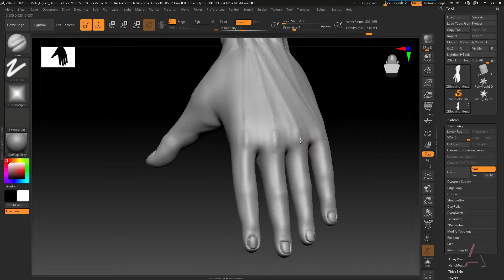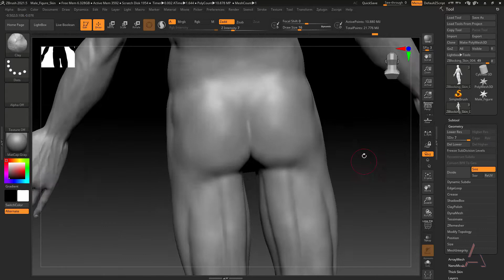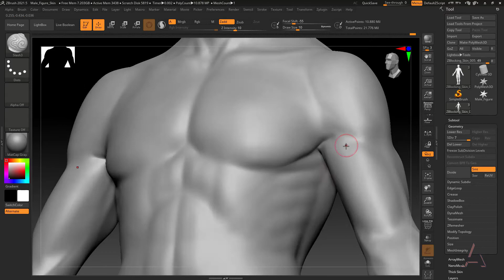Human Figure Part 13: Adding Fat, Veins, and Skin in ZBrush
This is Part 13 of the anatomically correct male I'll be modeling, finishing up with the next video! In this video, I sculpt out the details of the fat, veins, and skin with ZBrush. Next up: Adding fine details.

Thanks to Creators Library NO COPYRIGHT for the editable intro!